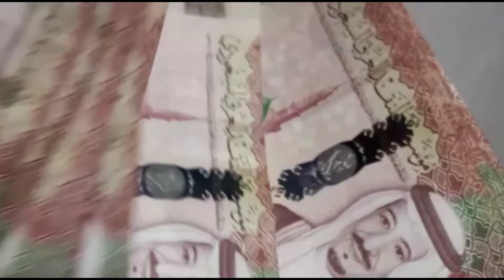saudi riyal rate today | India pakistan Bangladesh aur Nepal saudi riyal rate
Content Cover
1 saudi riyal rate today pakistan
2 saudi riyal rate today
3 saudi riyal rate all bank
4 saudi riyal rate for pakistan
5 saudi riyal rate in pakistan
6 saudi riyal rate riyal rate today in pakistan 7 today saudi riyal rate india
8 saudi riyal today rate
9 aaj ka riyal rate
10 saudi riyal rate today in india
11 saudi riyal to india rupees
12 sar to inr
13 saudi riyal to pakistani rupees
14 Saudi Riyal

Hi